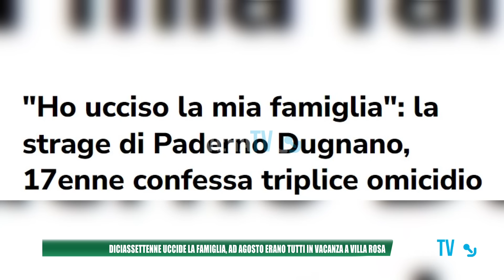Diciassettenne uccide la famiglia, ad agosto erano tutti in vacanza a Villa Rosa